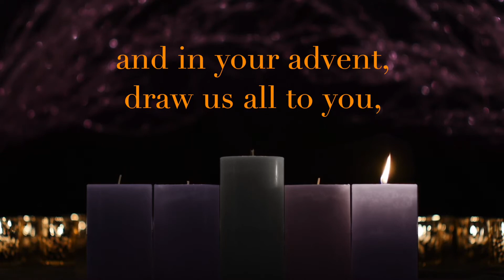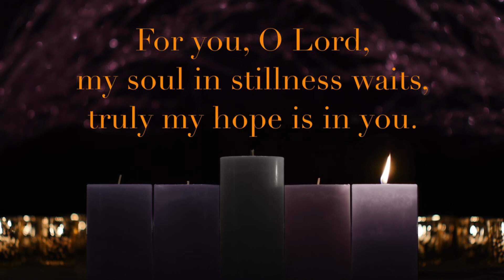02 My Soul In Stillness Waits, verses 3 & 4